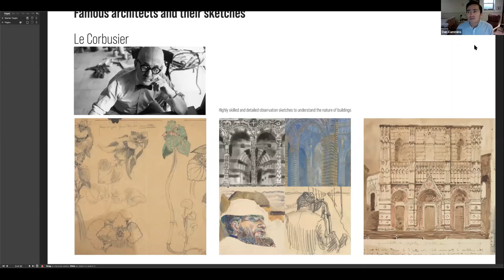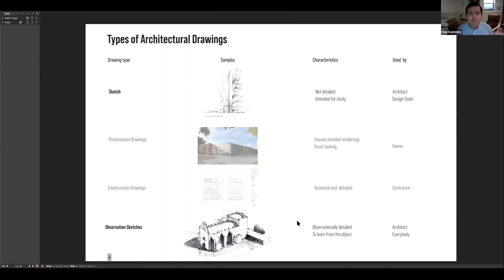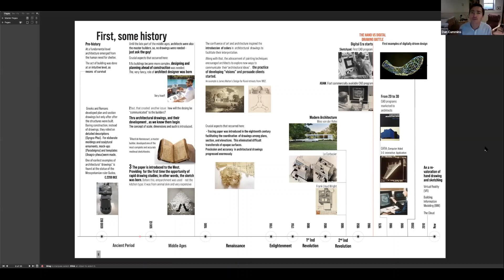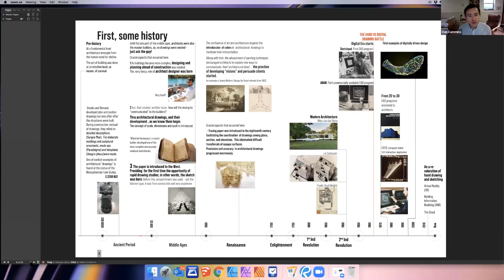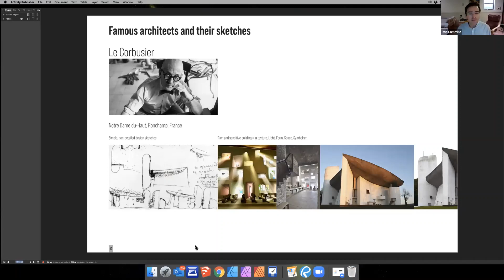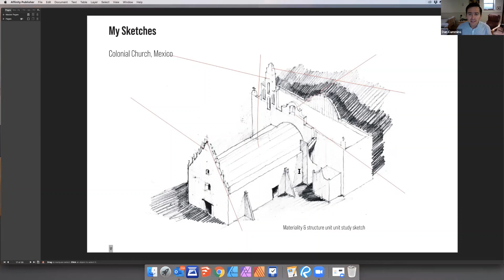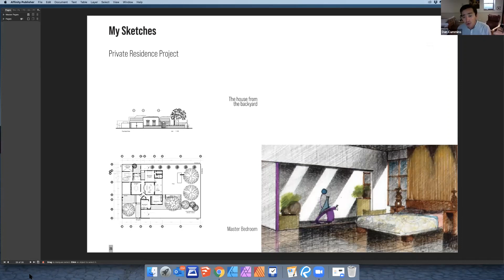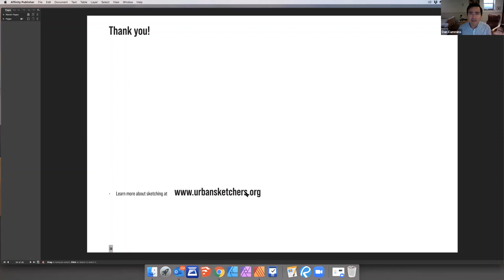Architectural Sketching | Chucho Loria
Local architect Jesus Chucho Loria's presentation is about architectural drawing and sketching, overviewing its history with examples from the past through modern digital sketching.  He was born in Mexico and educated at Yucatan Autonomous University. “I’m convinced my family had never heard the word ‘architecture’ before I took an interest,” he has said. “A bit later in life, however, I learned that my great grandfather attended engineering classes at the state university – I cherish the memory of my grandma showing me the wooden box that housed his brass drafting instruments from his student days.”

Mr. Loria also serves on the Board of Arts Iowa City.